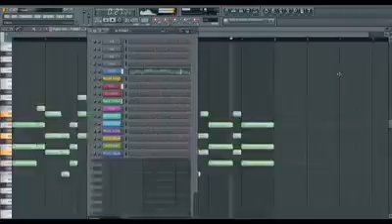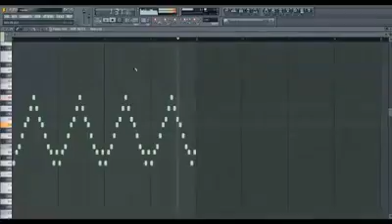FLP...🎧🎵🎹💻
Hola Friks perdon por la mala calidad y pues disfruten de una parte de la Proxima cancion :3